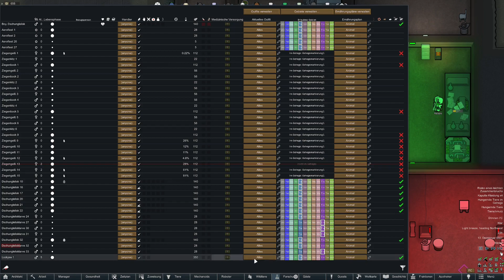Brücken bauen │ Rimworld Androids │ #130 │ deutsch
Rimworld ist ein Aufbaustrategie- und Managementsimulations-Videospiel für Linux, Mac OS X und Microsoft Windows. Das Spiel wurde von den Ludeon Studios um Tynan Sylvester entwickelt. Nach einer mehrjährigen öffentlichen Alpha- und Betaphase wurde Version 1.0 am 17. Oktober 2018 veröffentlicht.

Du möchtest mich regelmäßig unterstützen?

Hier könnt ihr spenden:
Mein lebenslanger Dank ist euch gewiss!
Eure Spenden verwende ich nur für die Weiterentwicklung meines Kanals. Momentan wird auf eine Facecam und einen Greenscreen gespart.

Wer ist Lumpi:
Lumpi zockt seit er seinen C64 bekommen hat. Das war... lange her. Alles wurde gespielt. Jedes Genre. Heute? Was Lumpi Spaß macht. Lumpi dachte:"Wenn ich sowieso zock, dann kann ichs auch aufnehmen und hochladen. Wenn ich Spaß hab dann müssten doch auch andere Spaß haben." Das ist sein Motto. Also habt gefälligst Spaß! Egal wie ;)

Meinen aktuellen Uploadplan findet ihr auf meinem Discord!
Ihr wollt Kritik oder Lob zu meinem Kanal loswerden oder mir eine Nachricht schreiben?
Ihr habt Spielewünsche oder möchtet gerne donnerstags im PC2-Stream mitfahren?